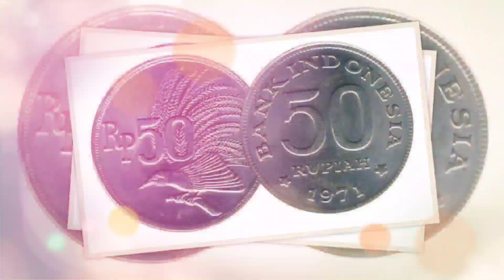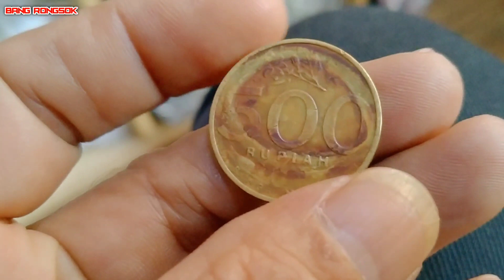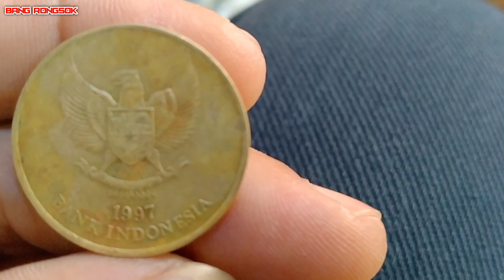uang koin 500 rupiah tahun 1997 yang harga nya mahal